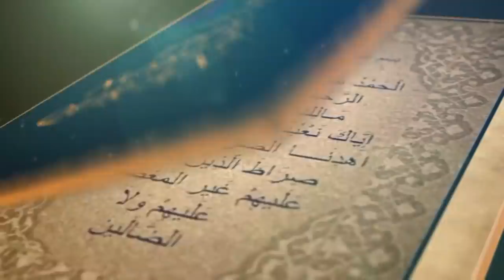Paighame Furqan :Surah Baqara Ayat no (38):Episode:58